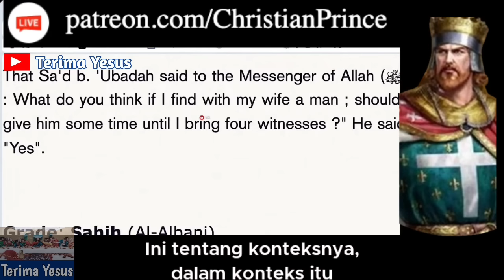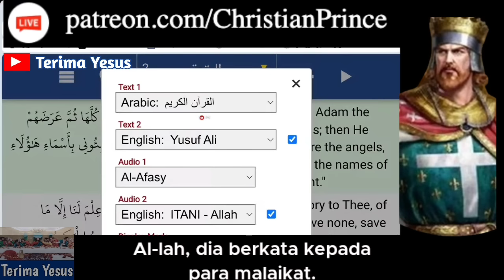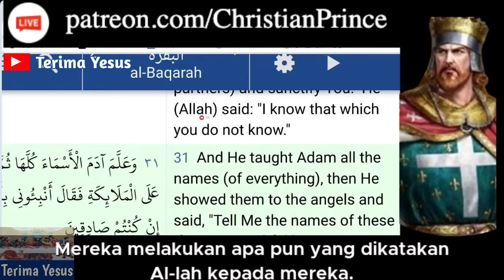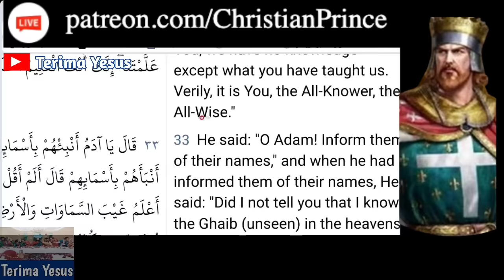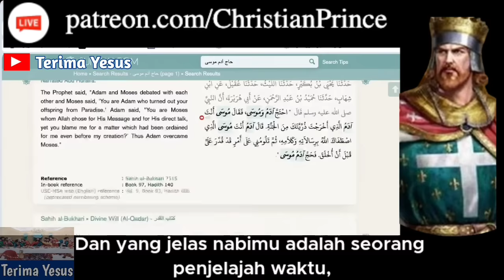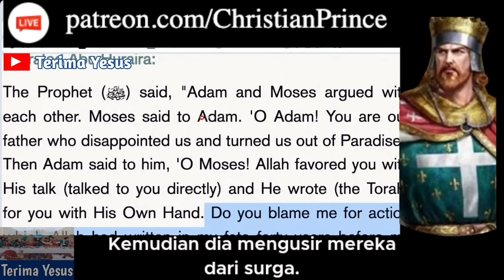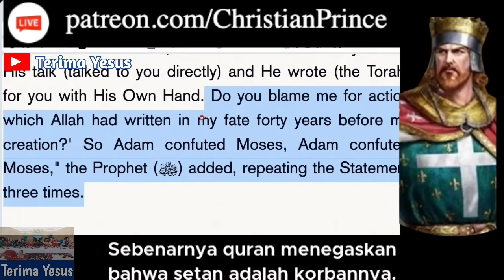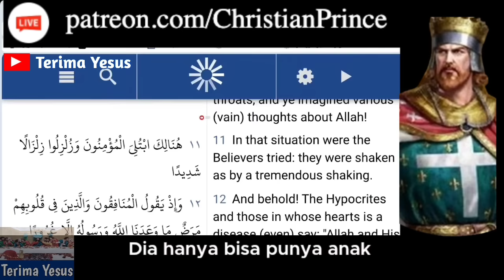Christian Prince Debat Vs Seorang Muslim Dari Mekkah Yang Ingin Membantahnya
Christian Prince Debat Dengan Seorang Muslim Asal Mekkah.